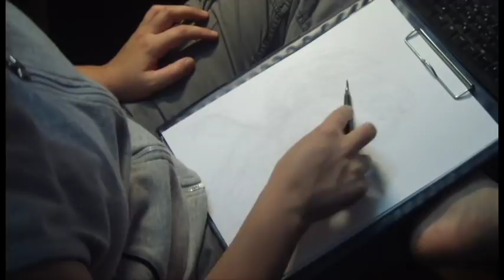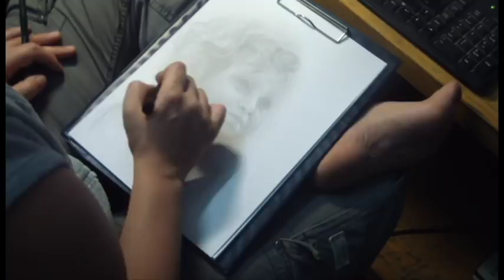Portrait drawing demo by Roni Yoffe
הדגמה של רישום פורטרט מהיר.
עבודה של כשעה ועשר דקות.
עפרונות HB , 2B.

אשמח לשמוע המלצות והצעות לסרטונים הבאים :)